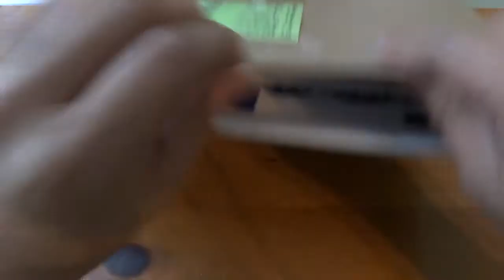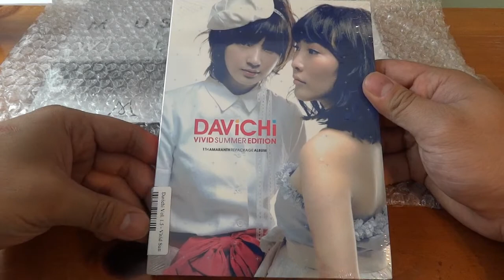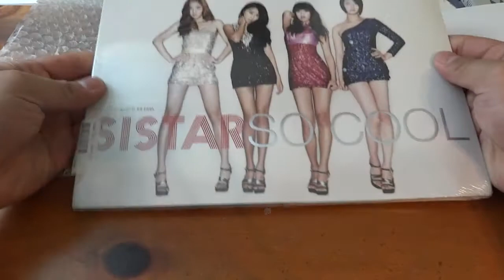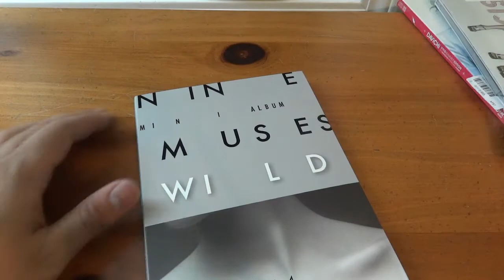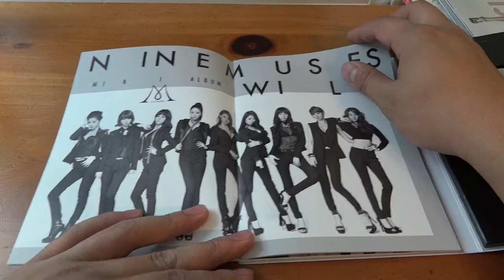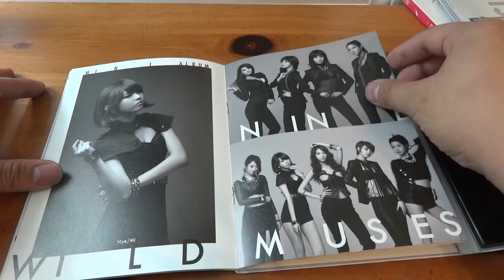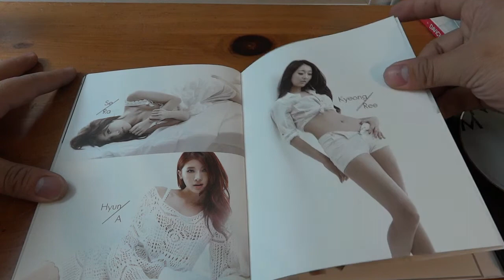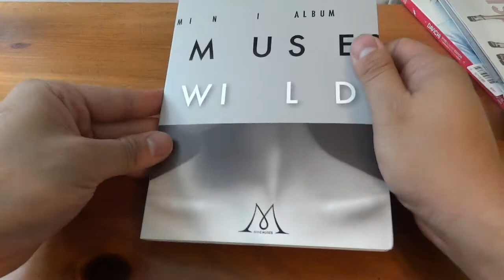LordNoodles unboxes Nine Muses "Wild"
Wooow so this is my other package, similar in packaging style to the first one so it's another kpop one from YesAsia... This is my unboxing video for Nine Muses new album, "Wild".  and in this unboxing it shows 3 albums, which puts me at 9 albums in 3 days (with 5 tonight alone).  That's so much!

Side note, someone who's a bigger fan should tell me how best to write their name, Nine Muses or 9Muses?